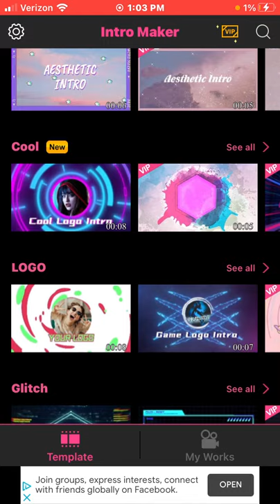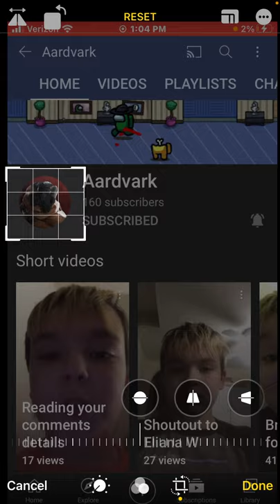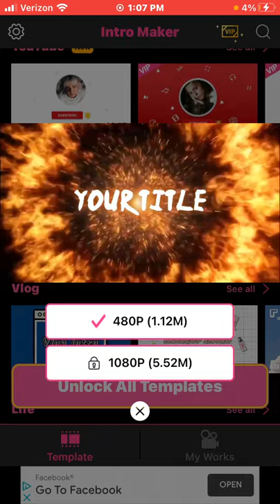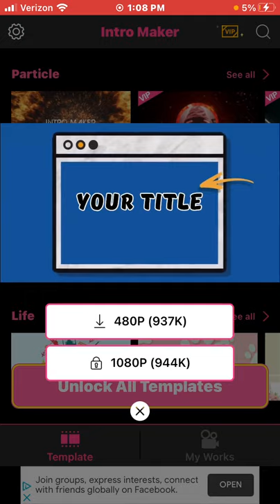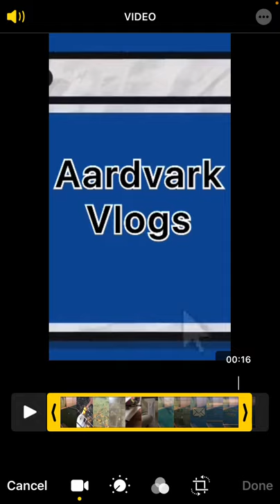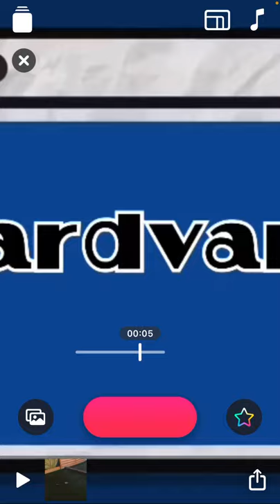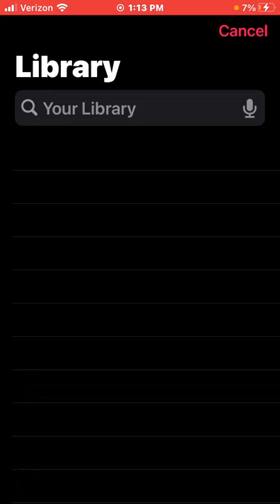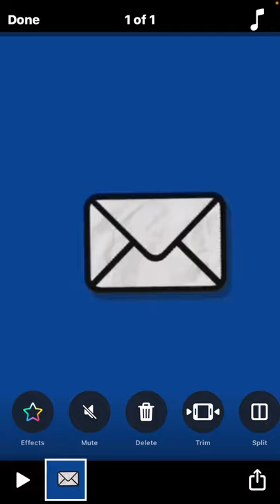Remaking my intro